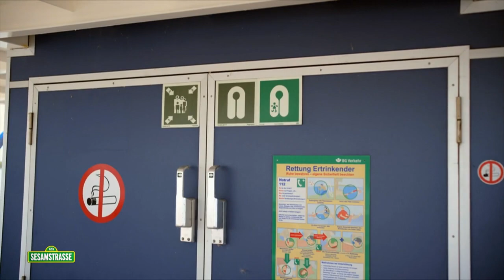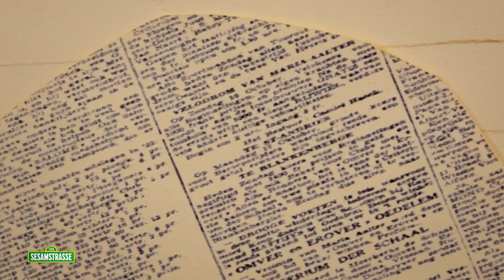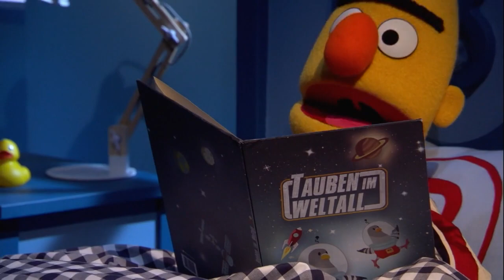Hörfassung Sesamstraße Folge 2923: Abby hat Heimweh | NDR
Übernachtungsparty bei Elmo! Aber Abby bekommt Heimweh. Elmo hat ein paar Ideen, was man da machen kann. Abbys Zauberkräfte helfen dabei - dann steht der Kissenschlacht doch nichts mehr im Wege - oder? Auch Ernie hat Probleme einzuschlafen, denn sein Quietsche-Entchen ist verschwunden. Ob Bert es finden kann? In "Das kann ich schon selbst" zeigt euch der 7jährige Leo, wie er allein seinen Koffer packt, allein mit der Fähre zu seiner Oma fährt und bei den Großeltern übernachtet. Krümelmonster und der trickreiche Kekser sind natürlich auch am Start. Genauso wie eine neue Folge der Animationsserie Mister Paper, dem Christoph Maria Herbst seine Stimme leiht.